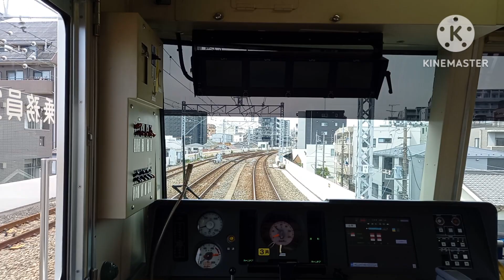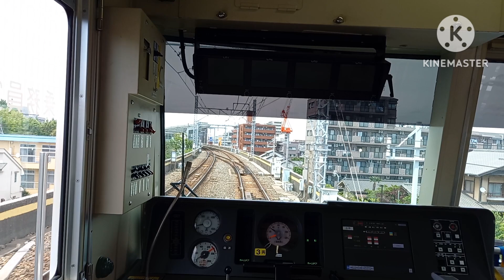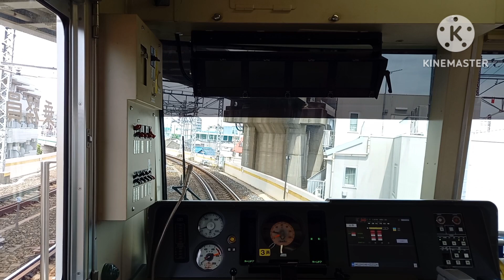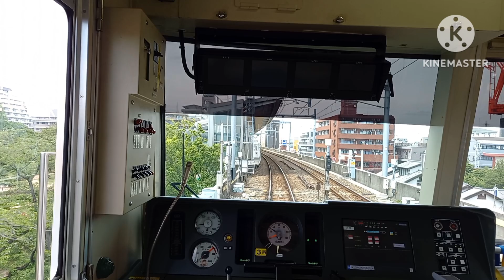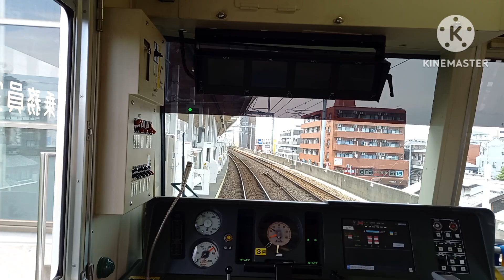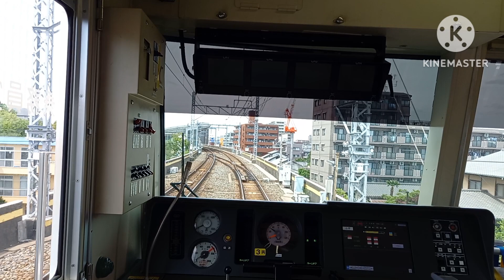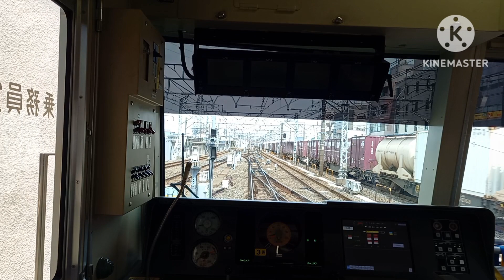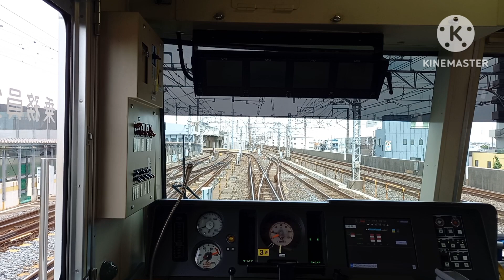aえkm 20240724 1080p 30f 20240724 185311 コピー 3